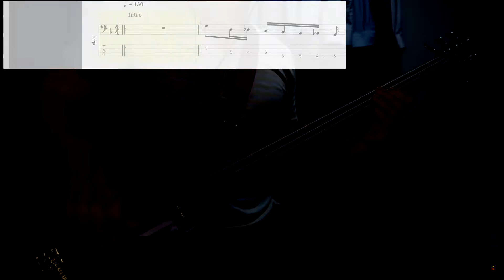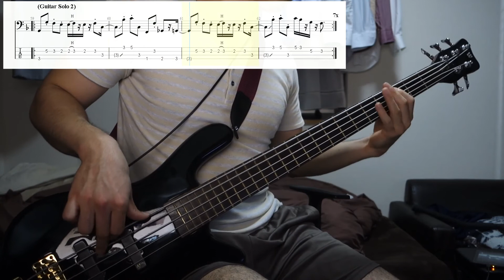踊る！ディスコ室町 - 踊らないベイベ 【Bass Cover + TAB】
踊るのか？踊らないのか？

※本videoとversionが異なります

I listen carefully to the sound source in order to make the score as accurate as possible.